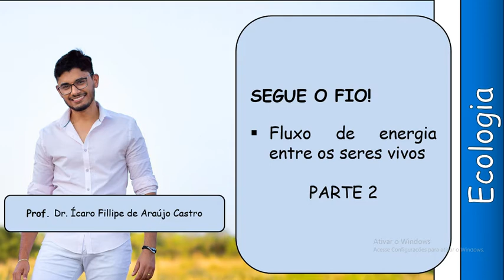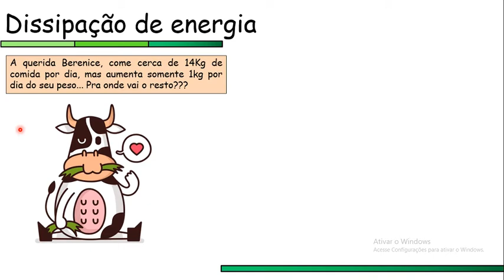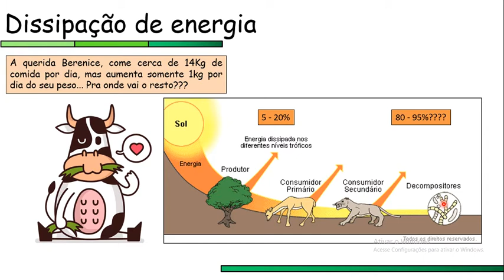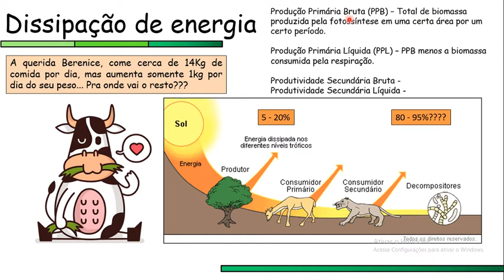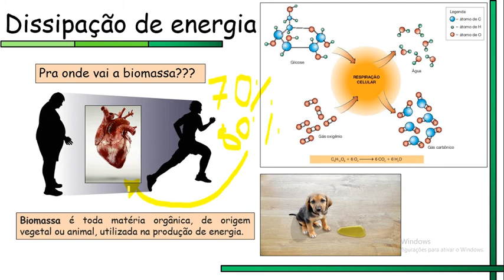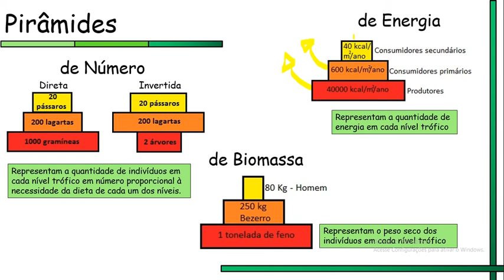Fluxo de Energia - Parte 2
Aqui, trabalhamos conceitos referentes a energia e sua dissipação entre os diferentes níveis tróficos. E segue o FIO!